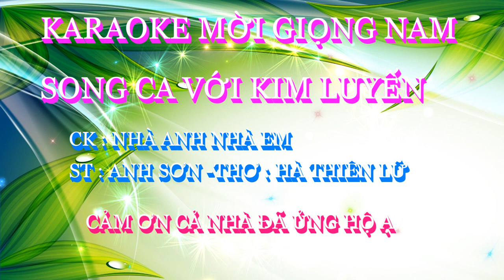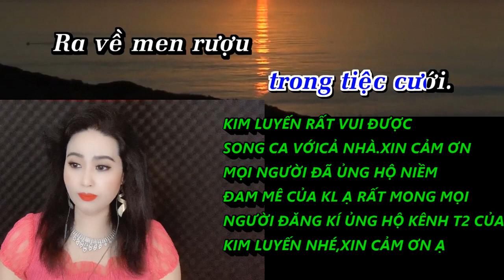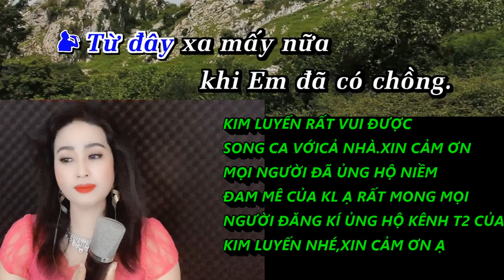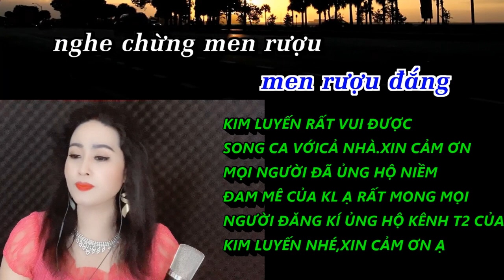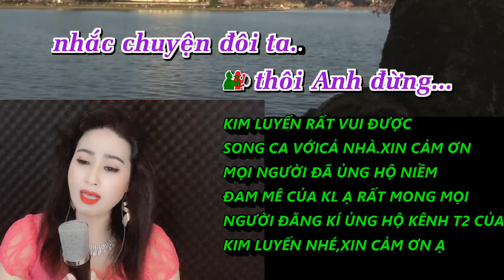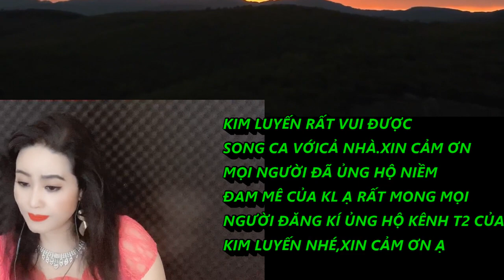NHÀ ANH NHÀ EM KARAOKE MỜI GIỌNG NAM SONG CA VỚI KIM LUYẾN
CK : NHÀ ANH NHÀ EM
ST NHẠC : ANH THƠ
THƠ : HÀ THIÊN LỮ
KIM LUYẾN XIN MỜI CẢ NHÀ SONG CA VỚI KIM LUYẾN NHÉ.CẢM ƠN CẢ NHÀ ĐÃ ỦNG HỘ Ạ